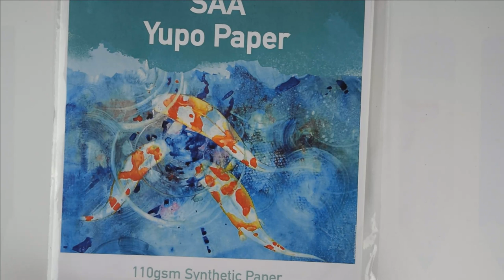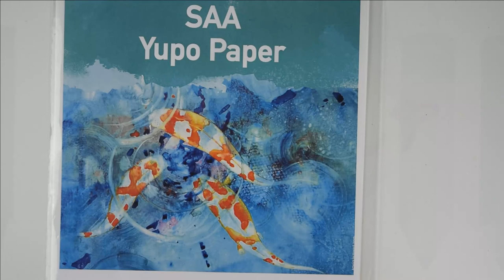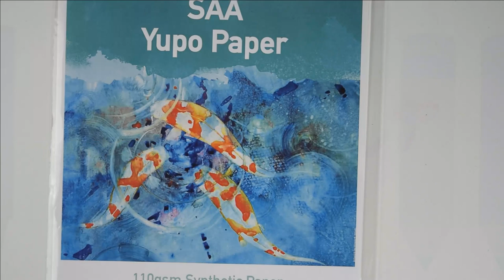TESTONS LE PAPIER YUPO #1 AVEC DES ENCRES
Le test du jour ! Je teste en votre compagnie un papier Yupo, pas cher, et c'est bien appréciable pour le porte monnaie. Surtout lorsqu'il s'agit d'essai !

Le matériel :
papier Yupo

Les encres :
J'ai opté pour des encres de la marque Sennelier. Je vous mets ci-dessous un lien vers le bleu cobalt. Je n'ai pas trouvé de lien pour les autres couleurs, désolée...
Bleu de cobalt 303
Jaune clair 521
Pourpre 667

J'ai préféré acheter le diluant, plutôt que de diluer à l'eau. Cela donne un fini plus brillant, plus joli je trouve.
Diluant incolore 020